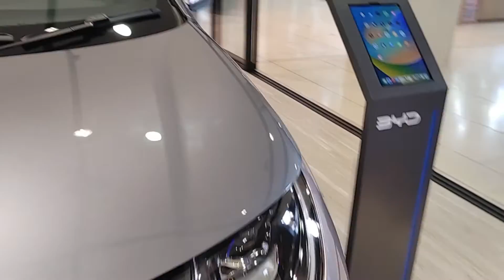CityOne Megamall Kuching Sarawak | Raw Life in 4K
Welcome to Raw Life in 4K, CityOne Megamall Kuching Sarawak | Raw Life in 4K